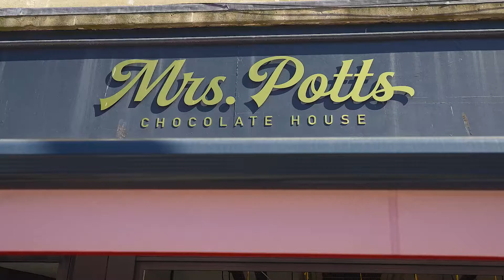Park Street Easter Hunt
We had so much fun in the sun over the weekend as families joined us in search of a bit of EASTER joy.